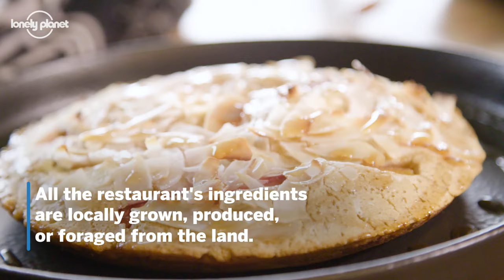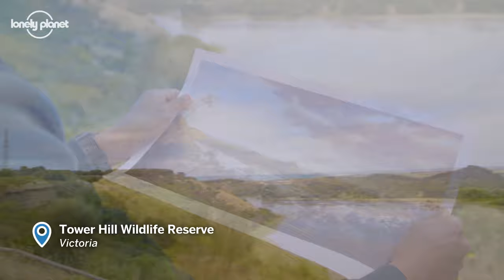Victoria, Australia. Breath-taking Great Ocean Road.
See the towering Twelve Apostles, get up close to native wildlife, and take in iconic surf breaks, pristine rainforest and misty waterfalls along the spectacular Great Ocean Road. Explore one of Australia’s most breath-taking drives as we tour Torquay, the home of surfing in Victoria, the seaside town of Lorne, Esrkine Falls, platypus spotting on Lake Elizabeth, and learn more about local indigenous culture of the Gundidjmara people.

In this Victoria video, we experience:
 • Torquay, Victoria’s Surfing Capital
 • Teddy’s Lookout, Lorne
 • Erskine Falls, Lorne
 • Paddle with a Platypus, Lake Elizabeth
 • Wildlife Wonders, Apollo Bay
 • Twelve Apostles, Port Campbell National Park
 • Forage on the Foreshore, Port Campbell
 • Tower Hill Wildlife Reserve, Warrnambool
 • Gorge Chocolates, Cooriemungle